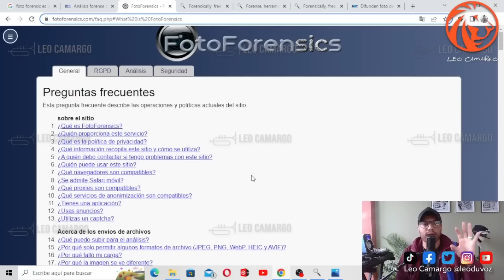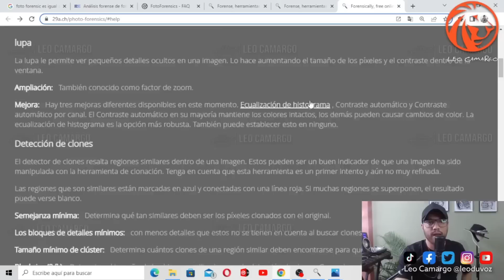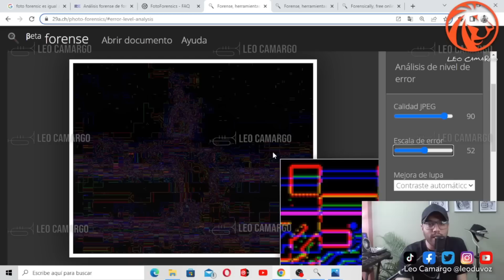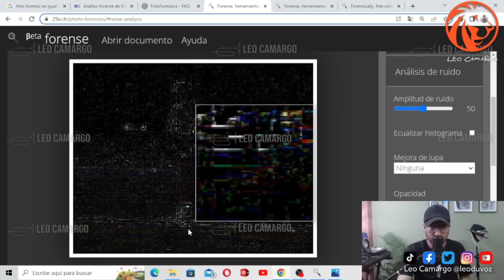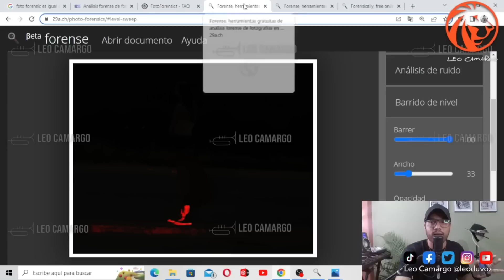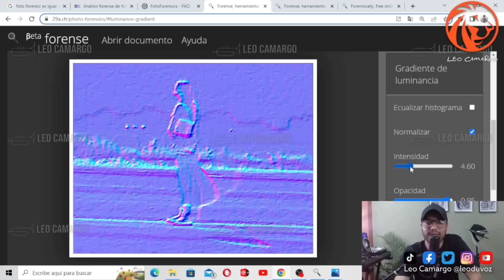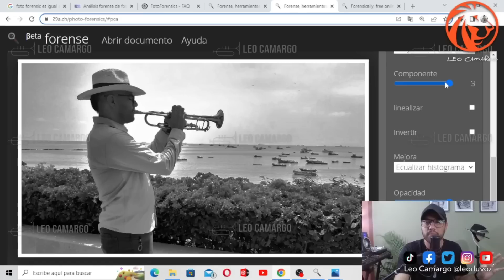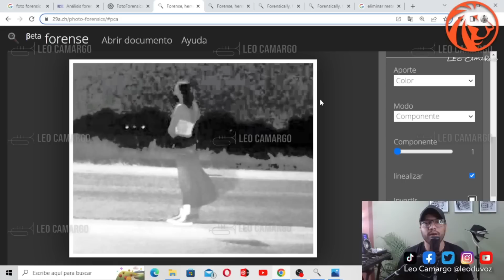La foto que comenzó el encubrimiento caso Debanhi Escobar / Análisis con IA Forense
Lo vuelvo a dejar por acá, para que ustedes también sean analistas y se den cuenta del gran encubrimiento en torno al caso. Dejen su opinión y compartan. .
ÚNETE AL CANAL PARA OBTENER BENEFICIOS VIP.